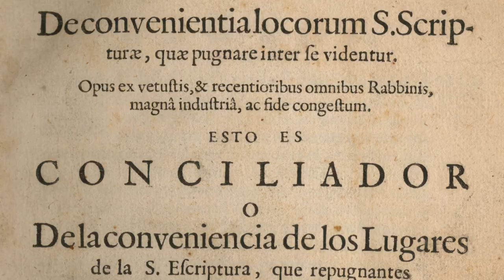American Sephardi Federation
American Sephardi Federation is one of the five partners of the Center for Jewish History.